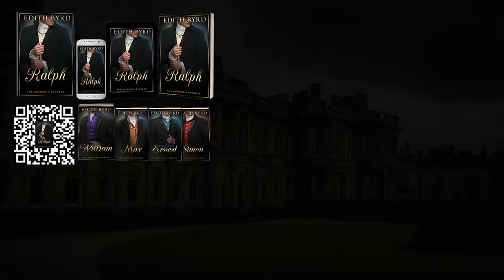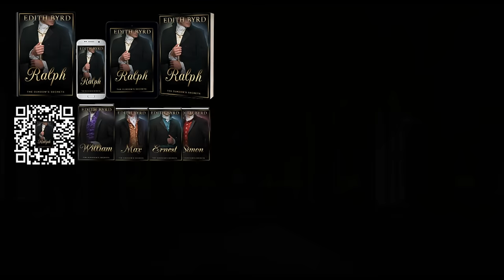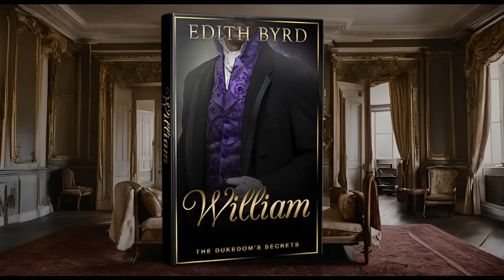Ralph Free Full Length Historical Regency Romance Audiobook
The Dukedom's Secrets Series Book 1
Free Historical Regency Romance Audiobook

▬ Book Summary ▬▬▬▬▬▬▬▬▬▬

A Duke torn between duty and love. A servant mother with a dangerous secret. A daring plan to protect them all.
After a great tragedy, Ralph is facing the difficult task of taking over the dukedom, turning into the New Duke of Lancaster.
However, a dark secret and a notorious enemy are threatening to ruin him and his dukedom...
A servant girl carrying a secret royal baby in her belly.
A trusted advisor having his own hidden agenda.
A title, Ralph was never meant to inherit.
A promise to his late brother he can hardly keep.

Navigating the delicate balance between his obligations and his feelings gets harder and harder, as Ralph is torn between his sense of duty and his heart.
Until a Lady appears...
Miriam, a young woman with a secret of her own, hired to be his new housekeeper.
She is the one who can buy him time... by forcing him to marry her!
But is she really an ally? Or just another dangerous siren eager to destroy him?

Ralph must act quickly or everything will be lost.

▬ Book Reviews ▬▬▬▬▬▬▬▬▬▬
Praise for Ralph

Well written, full of intrigue, mystery, emotions, love, drama, twists and secrets. So much going on from the start of this book that keeps you turning the pages to get to the end.Can't wait for William's story. I recommend it to others.

An amazing story where everyone is out to deceive. So many twists and turns, how will it ever turn out well. Yes, it does, with a sequel to follow. Enjoy figuring out all the possible twists.

I lost my sleep! There were so many twists and turns in this story--deception--mistrust--lies--. One man turning everyone against each other all for his own good. Of course it all turns out good in the end but getting there made a wonderful story.

his is a delightful book! You can see how the characters all develop and interact with each other. Another book by Abby that you don't want to miss out on."

What a thrilling read. I enjoyed it immensely. Well written and a jewel of conflict, love and longing. A really good read. A story of redemption.

I am in love! Ralph isn't like other Dukes. He has a heart. Teresa is in a situation, but Ralph and Miriam are there to help

Upcoming Books...
Max, Ernest, Simon

▬ Follow Us ▬▬▬▬▬▬▬▬▬▬

▬ Timestamps ▬▬▬▬▬▬▬▬▬▬
Intro  - 00:00
Chapter 2: 16:46
Chapter 3: 32:02
Chapter 4: 47:35
Chapter 5: 1:05:49
Chapter 6: 1:22:15
Chapter 7: 1:35:34
Chapter 8: 1:51:26
Chapter 9: 2:07:30
Chapter 10: 2:23:02
Chapter 11: 2:38:29
Chapter 12: 2:55:50
Chapter 13: 3:10:32
Chapter 14: 3:26:44
Chapter 15: 3:41:33
Chapter 16: 3:58:01
Chapter 17: 4:12:43
Chapter 18: 4:29:11
Chapter 19: 4:45:31
Chapter 20: 4:58:58
Chapter 21: 5:17:24
Chapter 22: 5:46:24
Chapter 23: 6:03:53
Chapter 24: 6:20:31
Chapter 25: 6:32:39
Chapter 26: 6:52:51
Chapter 27: 7:07:21
Chapter 28: 7:24:21
Epilogue: 7:39:10